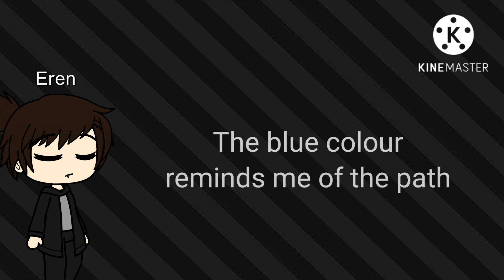Aot Alliance + Eren react to Seven Nation Army AMV | Aot reacts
Seven nation army amv

Aot Alliance react to Seven nation army amv

reaction

Alliance

Yeagerists

Aot gacha

Eren Yeager

Levi Ackerman

Mikasa

Armin

Marley

Marley react to  ???

shindo life
High
demonfall
High
slayers unleashed
High
titan warfare codes